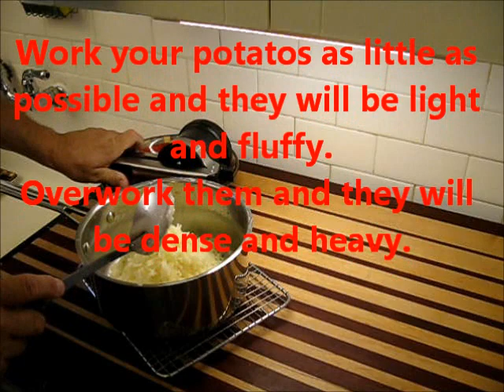Real Chicken Fried Steak Recipe S1 Ep46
Chicken Fried Steak is southern comfort food, in this Real Time, Cook Along Video Show you will also learn how to make real mashed potato's and cream gravy. This is a great recipe. For a newer video of this recipe without music added
Texas Cooking Today is a project of S.A.Trotter Arts LLC

Here are some recipes that go with this dish.

Texas Cooking Today is a real time Cook Along Video Show. Designed to assist growing cooks in becoming better at cooking while teaching new Recipes and Technique.
In each region of the united states we see different cooking methods, recipes and ingredients, this allows the same food to be completely different one place from another.
Such as New York Pizza vs a California Style Pizza, so here I am doing things with Texas Flavors and Texas Style.
I like to use only fresh ingredients, no canned, boxed foods or seasoning packets.
Cooking should be fun and relaxing and that is what I strive for on Texas Cooking Today.